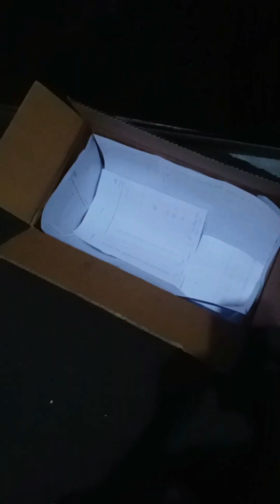गुजिया स्पेशल होली में